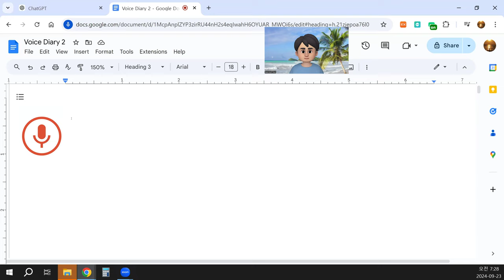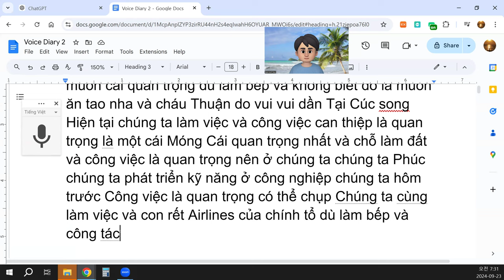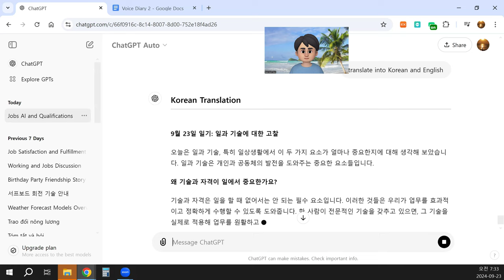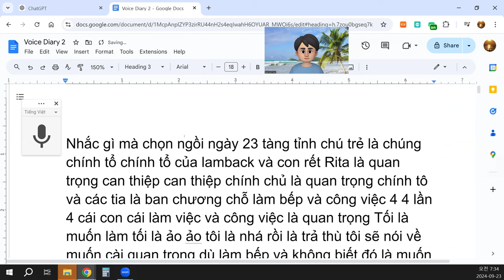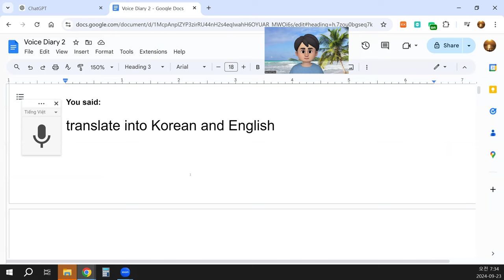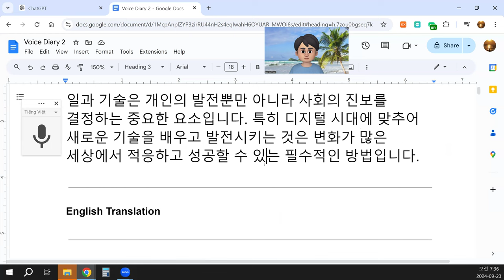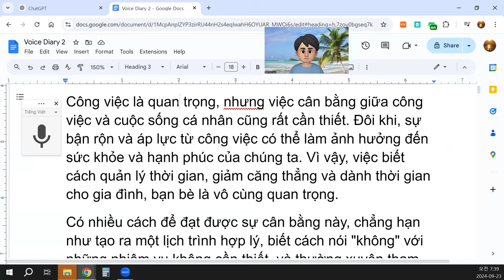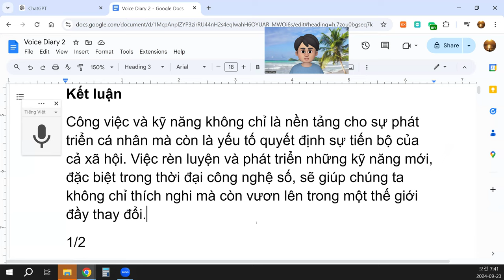Nhật ký ngày 23 tháng 9: Suy ngẫm về Công việc và Kỹ năng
Hôm nay, tôi suy nghĩ về những vấn đề xoay quanh công việc và kỹ năng, đặc biệt là vai trò của các yếu tố này trong cuộc sống hàng ngày. Công việc và kỹ năng là những yếu tố then chốt giúp chúng ta phát triển không chỉ cá nhân mà cả cộng đồng.
Tại sao kỹ năng và trình độ lại quan trọng trong công việc?
Kỹ năng và trình độ là điều không thể thiếu khi nói đến công việc. Chúng giúp chúng ta hoàn thành nhiệm vụ một cách hiệu quả và chính xác. Khi một người có kỹ năng chuyên môn, họ có khả năng ứng dụng chúng vào thực tế, giúp công việc diễn ra suôn sẻ và hiệu quả hơn. Việc thiếu kỹ năng hoặc trình độ có thể làm cản trở sự phát triển trong công việc và thậm chí là trong cuộc sống.
Trong một thế giới đang phát triển không ngừng, công việc ngày càng yêu cầu những kỹ năng mới, từ kỹ thuật số đến tư duy sáng tạo. Những người có khả năng thích ứng và phát triển các kỹ năng mới sẽ có nhiều cơ hội hơn trong việc tìm kiếm việc làm và thăng tiến trong sự nghiệp.
Công việc và kỹ năng giúp chúng ta phát triển như thế nào?
Công việc không chỉ giúp chúng ta kiếm sống mà còn là cách để chúng ta phát triển bản thân. Khi làm việc, chúng ta rèn luyện và cải thiện các kỹ năng quan trọng như quản lý thời gian, giao tiếp và tư duy phản biện. Những kỹ năng này không chỉ áp dụng trong công việc mà còn trong cuộc sống hàng ngày.
Ngoài ra, thông qua công việc, chúng ta có thể học hỏi từ những người xung quanh, tiếp thu những kiến thức và kinh nghiệm mới, từ đó nâng cao bản thân và đóng góp vào sự phát triển của xã hội.
Làm sao để cân bằng giữa công việc và cuộc sống?
Công việc là quan trọng, nhưng việc cân bằng giữa công việc và cuộc sống cá nhân cũng rất cần thiết. Đôi khi, sự bận rộn và áp lực từ công việc có thể làm ảnh hưởng đến sức khỏe và hạnh phúc của chúng ta. Vì vậy, việc biết cách quản lý thời gian, giảm căng thẳng và dành thời gian cho gia đình, bạn bè là vô cùng quan trọng.
Có nhiều cách để đạt được sự cân bằng này, chẳng hạn như tạo ra một lịch trình hợp lý, biết cách nói "không" với những nhiệm vụ không cần thiết, và thường xuyên tham gia các hoạt động thư giãn như tập thể dục, đọc sách hoặc thiền.
Vai trò của công nghệ và AI trong công việc là gì?
Với sự phát triển nhanh chóng của công nghệ và AI, nhiều công việc truyền thống đang bị thay thế, trong khi những công việc mới đang được tạo ra. Công nghệ giúp chúng ta làm việc hiệu quả hơn, tiết kiệm thời gian và tăng năng suất. Tuy nhiên, nó cũng đặt ra thách thức cho những ai không kịp thích ứng với sự thay đổi.
Trong bối cảnh này, việc học hỏi và phát triển các kỹ năng liên quan đến công nghệ trở nên quan trọng hơn bao giờ hết. Những kỹ năng này không chỉ giúp chúng ta giữ vững vị trí trong công việc mà còn mở ra những cơ hội mới trong các ngành công nghiệp mới nổi.

Kết luận
Công việc và kỹ năng không chỉ là nền tảng cho sự phát triển cá nhân mà còn là yếu tố quyết định sự tiến bộ của cả xã hội. Việc rèn luyện và phát triển những kỹ năng mới, đặc biệt trong thời đại công nghệ số, sẽ giúp chúng ta không chỉ thích nghi mà còn vươn lên trong một thế giới đầy thay đổi.
1/2
4o
You said:
translate into Korean and English
ChatGPT said:
ChatGPT
Korean Translation

9월 23일 일기: 일과 기술에 대한 고찰
오늘은 일과 기술, 특히 일상생활에서 이 두 가지 요소가 얼마나 중요한지에 대해 생각해 보았습니다. 일과 기술은 개인과 공동체의 발전을 도와주는 중요한 요소들입니다.
왜 기술과 자격이 일에서 중요한가요?
기술과 자격은 일을 할 때 없어서는 안 되는 필수 요소입니다. 이러한 것들은 우리가 업무를 효과적이고 정확하게 수행할 수 있도록 도와줍니다. 한 사람이 전문적인 기술을 갖추고 있으면, 그 기술을 실제로 적용해 업무를 원활하고 효율적으로 진행할 수 있습니다. 기술이나 자격이 부족하면 일과 생활 전반에서 발전을 방해할 수 있습니다.
끊임없이 발전하는 세계에서는 일자리가 새로운 기술을 요구하며, 디지털 기술에서 창의적 사고에 이르기까지 다양한 기술이 필요합니다. 새로운 기술을 배우고 적응할 수 있는 사람은 취업 기회가 더 많고, 경력에서 더 성공할 가능성이 높습니다.
일과 기술이 우리를 어떻게 성장시키나요?
일은 단순히 생계를 유지하는 방법이 아니라, 자신을 발전시키는 수단이기도 합니다. 일을 통해 우리는 시간 관리, 의사소통, 비판적 사고와 같은 중요한 기술을 연습하고 향상시킬 수 있습니다. 이러한 기술들은 일뿐만 아니라 일상생활에서도 유용하게 쓰입니다.
또한, 일을 통해 우리는 주변 사람들로부터 배우고, 새로운 지식과 경험을 쌓으며, 이를 통해 자신을 성장시키고 사회의 발전에 기여할 수 있습니다.
일과 삶의 균형을 어떻게 맞출 수 있나요?
일은 중요하지만, 개인 생활과의 균형도 매우 필요합니다. 때때로 업무에서 오는 바쁜 일정과 스트레스는 우리의 건강과 행복에 부정적인 영향을 줄 수 있습니다. 따라서 시간을 효율적으로 관리하고, 스트레스를 줄이며, 가족이나 친구와 시간을 보내는 것이 매우 중요합니다.
이 균형을 맞추기 위해서는 합리적인 일정 계획, 불필요한 일에 "아니오"라고 말할 줄 아는 능력, 그리고 운동, 독서, 명상 등과 같은 여가 활동에 참여하는 것이 도움이 됩니다.
일에서 기술과 인공지능(AI)의 역할은 무엇인가요?
기술과 AI가 급속히 발전함에 따라 많은 전통적인 일자리가 사라지고, 새로운 일자리가 창출되고 있습니다. 기술은 우리가 더 효율적으로 일하고, 시간을 절약하며, 생산성을 높이는 데 도움을 줍니다. 그러나 기술 발전에 적응하지 못하는 사람들에게는 도전 과제가 될 수 있습니다.
이러한 맥락에서, 기술 관련 기술을 배우고 발전시키는 것은 그 어느 때보다 중요해졌습니다. 이러한 기술들은 우리가 현재의 직업을 유지하는 데 도움을 줄 뿐만 아니라, 새롭게 떠오르는 산업에서 새로운 기회를 열어줄 것입니다.

결론
일과 기술은 개인의 발전뿐만 아니라 사회의 진보를 결정하는 중요한 요소입니다. 특히 디지털 시대에 맞추어 새로운 기술을 배우고 발전시키는 것은 변화가 많은 세상에서 적응하고 성공할 수 있는 필수적인 방법입니다.